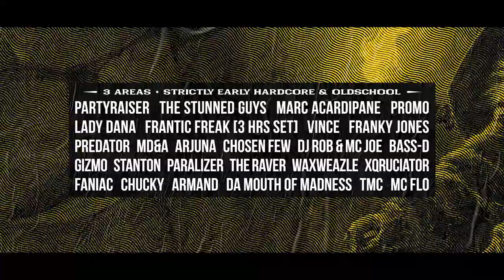Ghosttown 2019 trailer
Ghosttown 2019 | strictly 100% early hardcore & oldschool
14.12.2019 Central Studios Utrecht